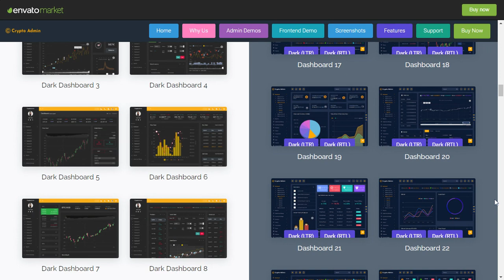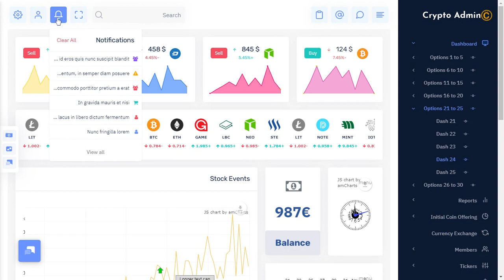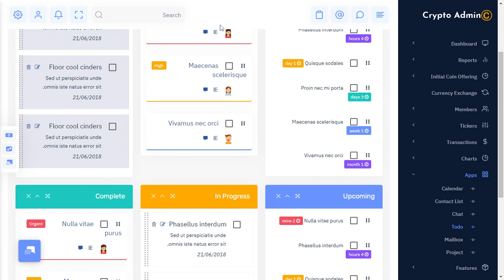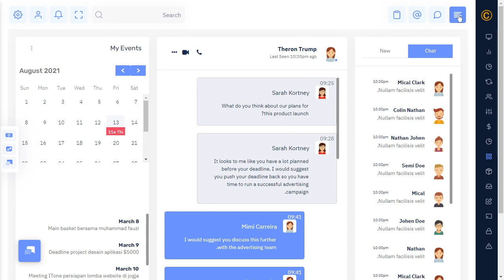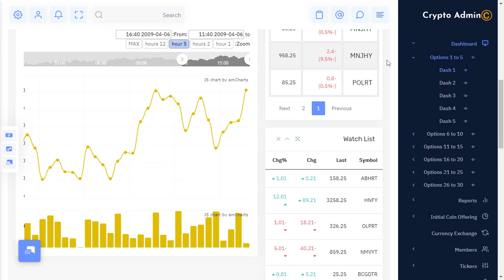Bitcoin CryptoCurrency Template Bootstrap 5 Admin with Semi Light Theme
Bitcoin CryptoCurrency Template Bootstrap 5 Admin with Semi Light Theme is a cryptocurrency app-based admin template that is lightweight, customizable and fully responsive. It is built with Bootstrap 4 and Bootstrap 5 framework and modern web technologies.

Summary.